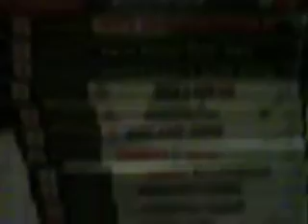how to put 30 of your favorite PS2 video games on your ipod touch/iphone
This is the real deal. All good. Totally worth it. See for yourself.